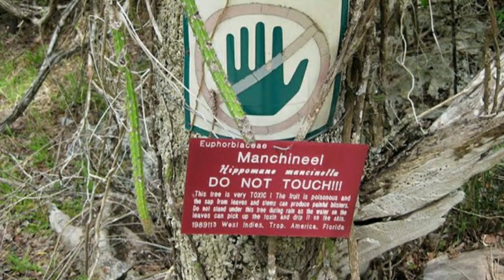മരണം കായ്ക്കുന്ന മരം | world environmental day | ചേര് മരം | Manchineel Tree | Rafi Live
Credits:-